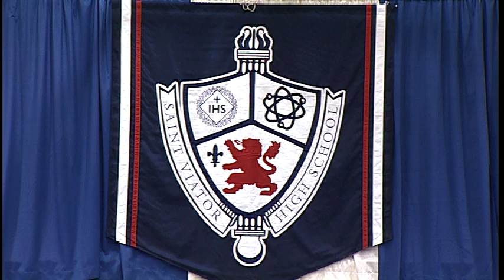St Viator Graduation 2018